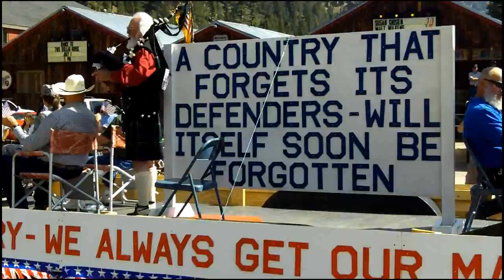Red River New Mexico, 2011 4th of July parade.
Red River New Mexico's 4th of July parade. I shot the entire event but as you can see I was a little shaky at times. Shooting the entire parade and putting it on youtube were after thoughts, next time I'll use a tri-pod.